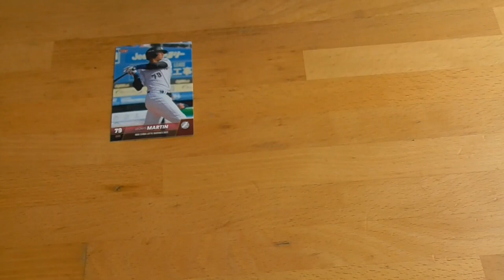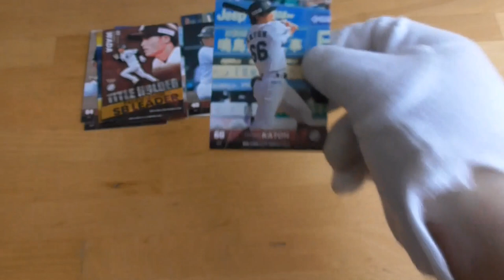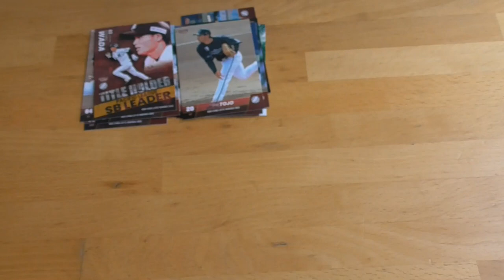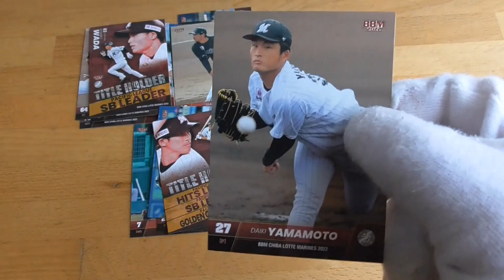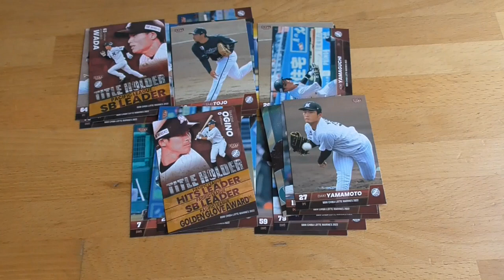BBM千葉ロッテマリーンズベースボールカード2022⚾開封動画（５パックでやります！）